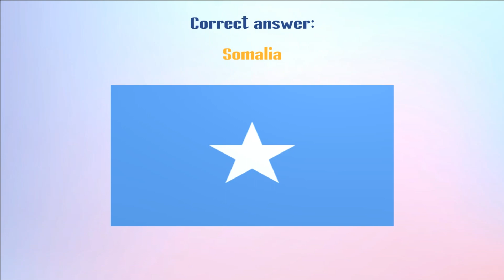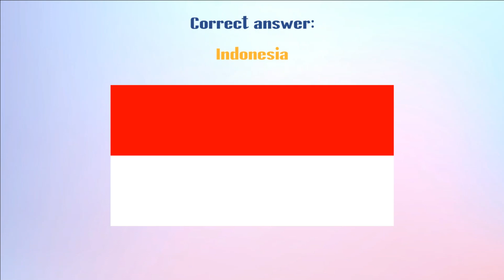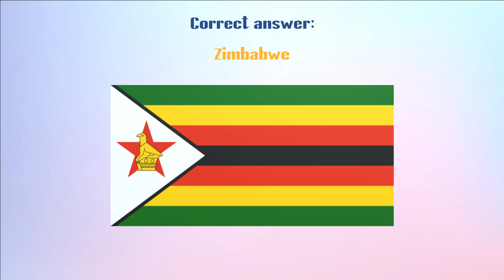Quiz - Guess the country by the flag! Part 16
Quiz - Guess the country by the flag!

Guess in 10 seconds which country the flag belongs to.
Write in the comments - how many points scored!